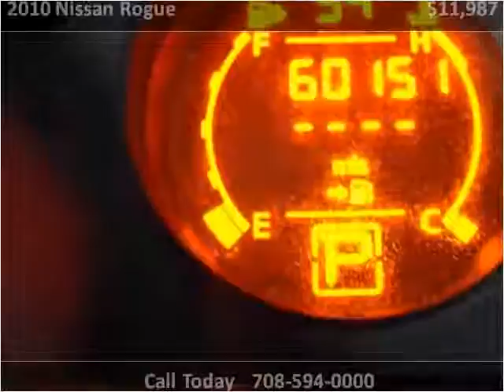2010 Nissan Rogue Used Cars Bridgeview IL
This 2010 Nissan Rogue is available from Midway Autohaus.